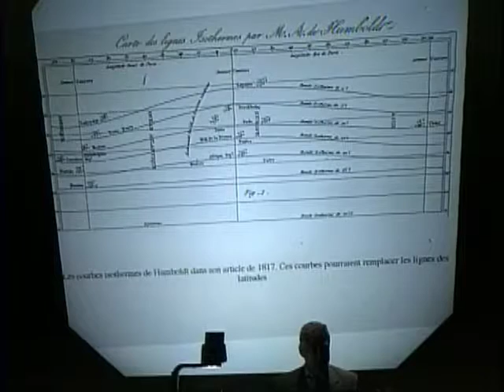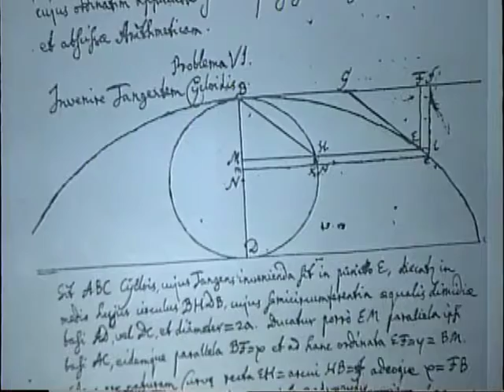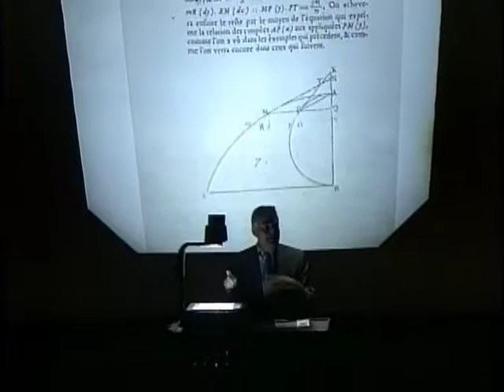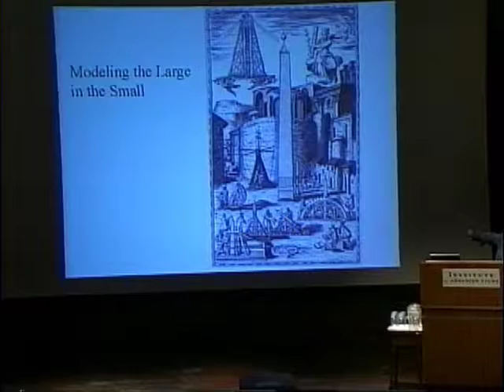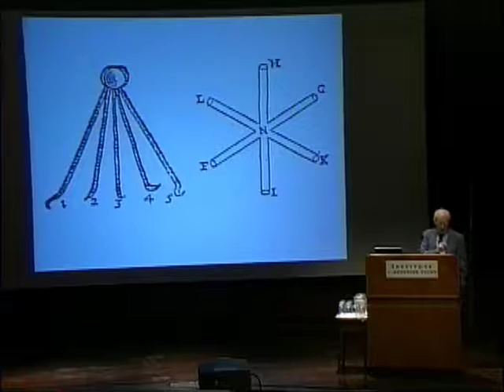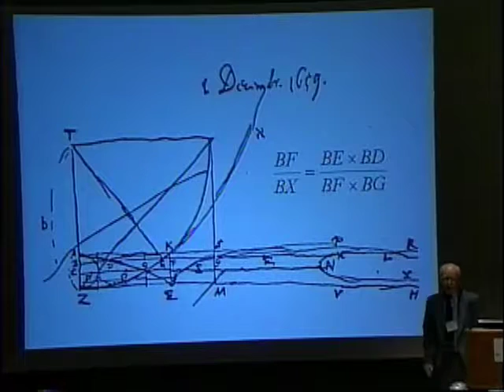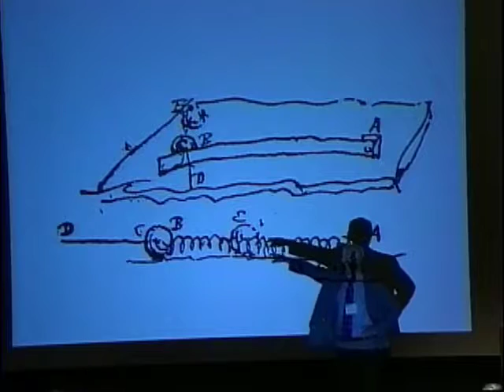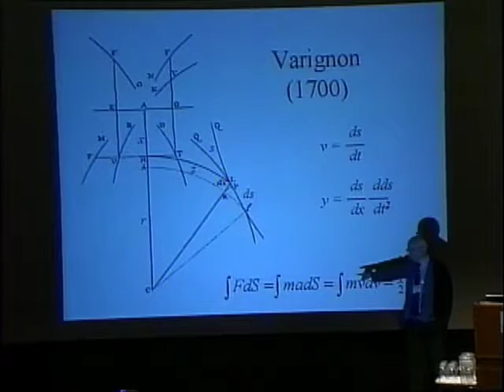Creativity Symposium pt 4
Topic: Creativity Symposium
Speakers: Jean Dhombre, Michael Mahoney
Date: May 24&25, 2001